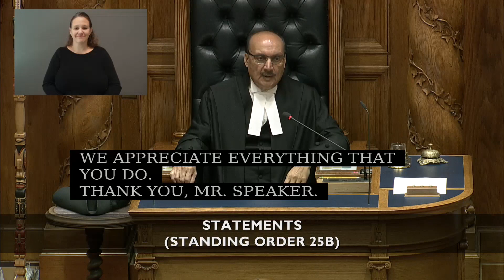Harwinder Sandhu - Congratulations to the Class of 2024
Harwinder Sandhu, MLA - Vernon-Monashee wishes all graduates this season the warmest congratulations!